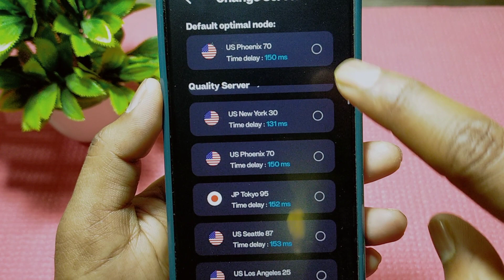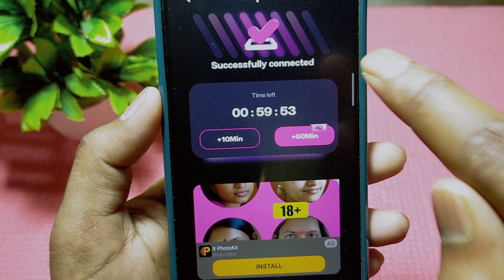MasaProxy App Kaise Use Kare || How To Use MasaProxy App || MasaProxy App Kaise Chalaye